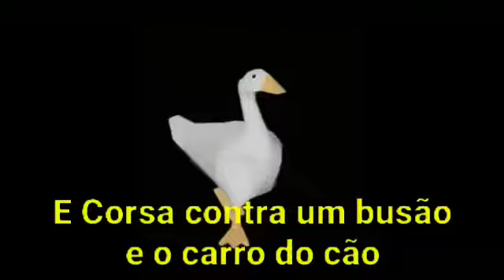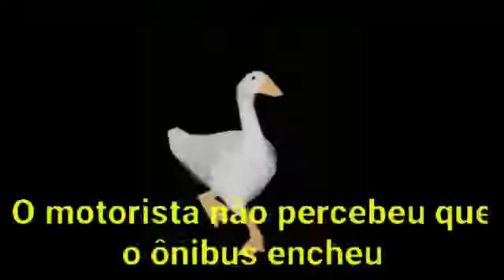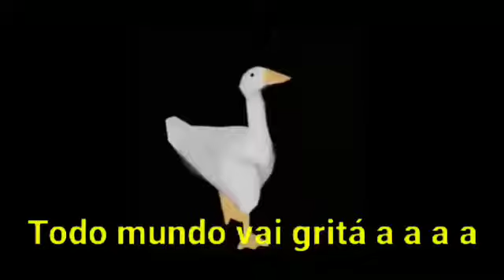UZONIBU VAI DERRAPA A A A A